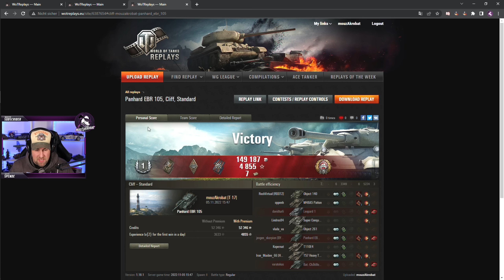Meine Lieblingsklasse! Darum fahre ich so gerne Lights! [WoT - Gameplay - Deutsch]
In diesem Video habe ich 3 Replays im WZ-132-1, T100LT und EBR105 für euch dabei. Viel Spaß!

HOLZKERN:
Lust auf was besonderes? Wie wäre es mit einer geilen Uhr oder Sonnenbrille aus Holzelementen von HOLZKERN? Sichere dir jetzt 15% mit dem Code "MOUZ15"